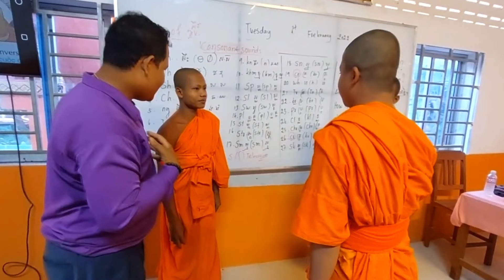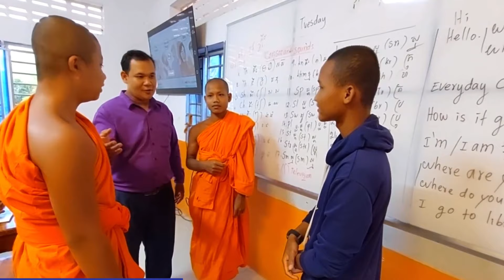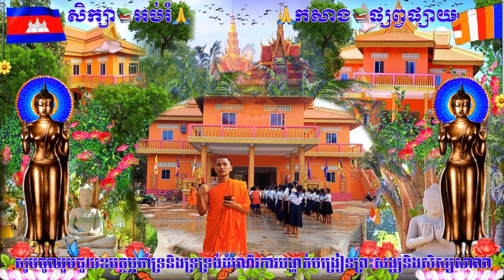ចាត់ចែងបច្ច័យបុណ្យចាក់សាបក្រាលទីធ្លាវត្តស្លែងនិងប្រគេនចង្ហាន់ព្រះសង្ឃ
សូមថ្លែងអំណរគុណនិងជូនបុណ្យកុសល អាយុ វណ្ណ: សុខ: ពល: កើតមានដល់លោកអ្នក ឧបាសក គឹម ឈាន Mr Kim Chhean ឧបាសិកា ណារិន ស Mrs Narin Sor និងកូនស្រី សុភារី គីម,សារ័ត្ន រ៉ាន់ Mrs Sarath Ran,ប៊ុន វី និងកូន,Fall River City,Massachusetts,USA,ដែលមានសទ្ធាជ្រះថ្លាចូលបុណ្យ សរុបជាថវិកា ១០០០ដុល្លារ ចាត់ចែងបែងចែកចូលបុណ្យ
-ចាក់សាបក្រាលទីធ្លាវត្តស្លែង ៤០០ដុល្លារ=១៣ម៉ែត្រការ៉េ
-ជួយទ្រទ្រង់ដំណើរការសិក្សារៀនសូត្រនិងបង្ហាត់បង្រៀននៅសាលារៀនព្រះសង្ឃវត្តស្លែង ៣៥០ដុល្លារ
-ប្រគេនបច្ច័យ៤និងចង្ហាន់ព្រះសង្ឃវត្តស្លែង ២០០ដុល្លារ
-ជូនអន្ទិត លួន វ៉ាន់ ៥០ដុល្លារ